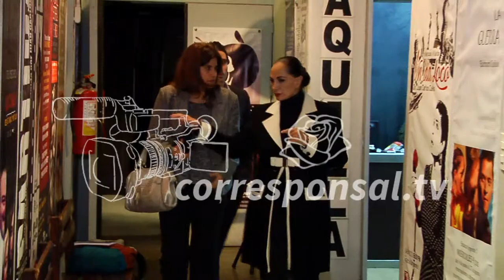Susana Dosamantes - corresponsal.tv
Susana Dosamantes

corresponsal.tv